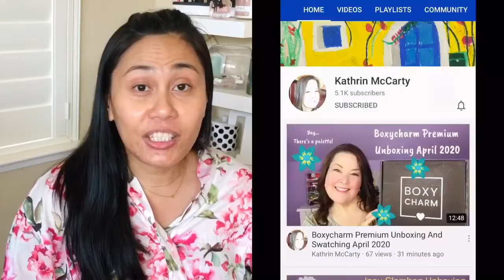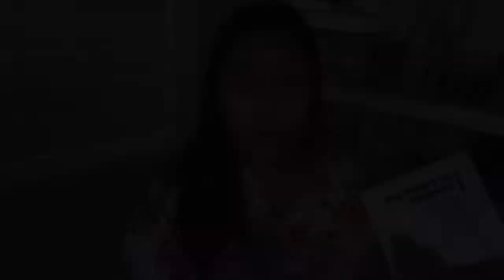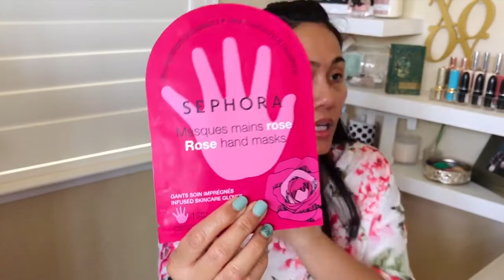Spa With Me at Home | Birthday Collab | Giveaway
Products Mentioned:
Ahava Dead Sea Salt Bath
Royal Skin Anti Wrinkle Biocellulose Mark (facetory.com)
Patchology Rejuvinating Eye Mask
Sephora Rose Hand Mask
Glossier Future Dew Oil Serum
Loccitane Lip Balm

3. US residents only
4. You must be 18 + years old